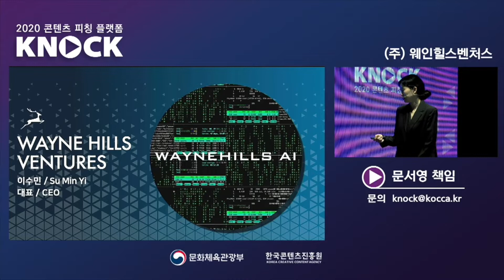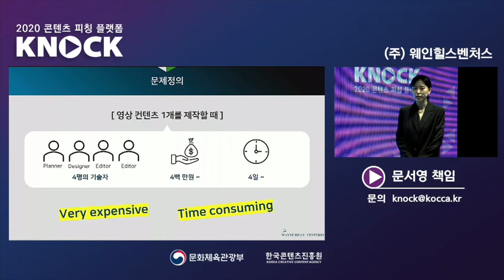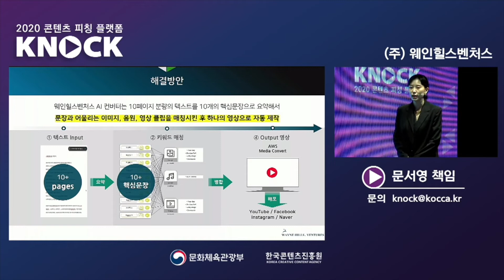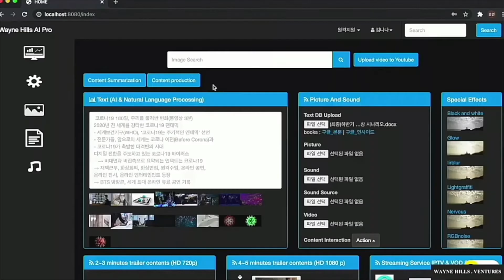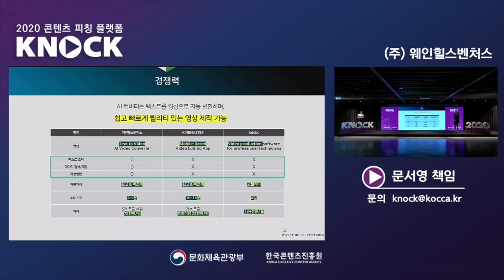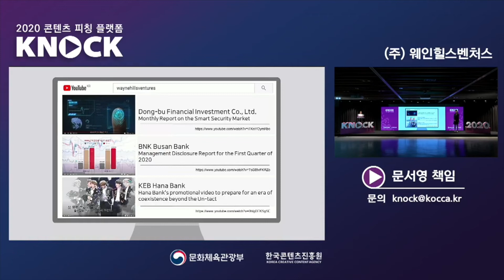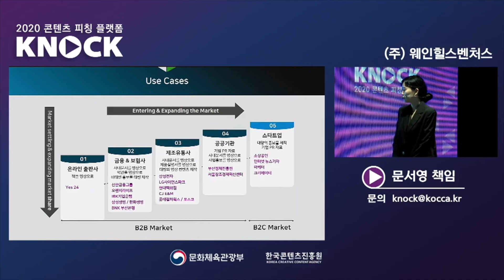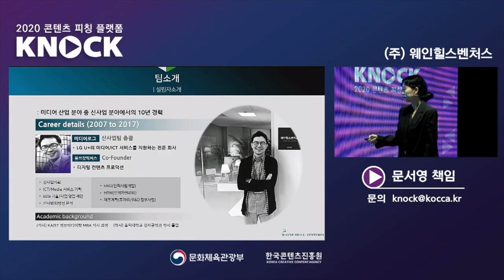문화체육관광부 & 한국콘텐츠진흥원, '2020 콘텐츠 피칭플랫폼 KNock' 2차 인공지능 스타트업 웨인힐스벤처스 IR 2020.09